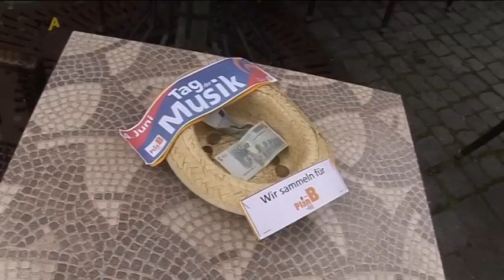Von Schlager bis Rock: Tag der Musik verwandelt Kempten in eine Musikbühne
Ordentlich was auf die Ohren gabs am Samstag in der Kemptner Innenstadt. An jeder Straßenecke andere Klänge. Von Volksmusik über Schlager bis hin zu Rockmusik im Bregenzerwälder-Dialekt, für jeden war etwas dabei. Wie jedes Jahr, so verwandelte sich die Innenstadt auch am vergangenen Samstag in eine riesige Musikbühne. Und ganz nebenbei wurde auch noch ordentlich Geld gesammelt - für einen guten Zweck natürlich. David Yeow und Martin Hock waren beim Tag der Musik unterwegs: